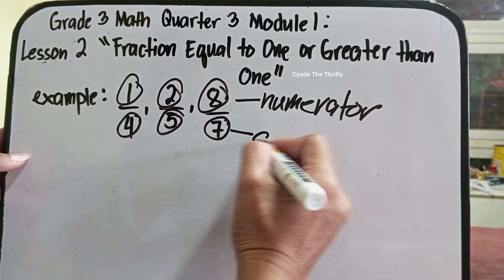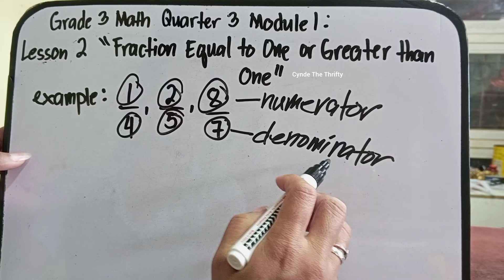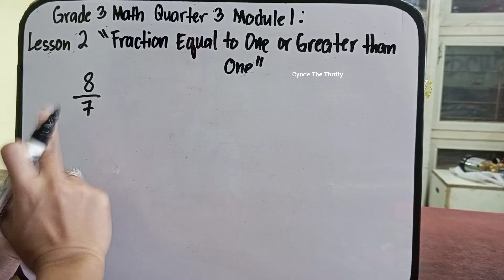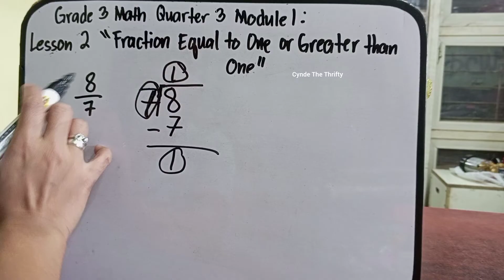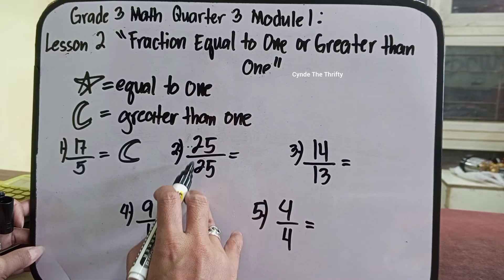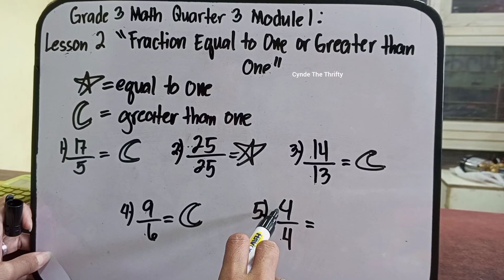Fraction Equal To One and Greater Than One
Hello guys may bagong lesson na naman tayo. This is Grade 3 Math Quarter 2 Module 1 Lesson 2 "Fraction Equal to One and Greater than One". Paki Like at Follow nalang din po ng aming facebook Page at pa Follow ng aming Tiktok account. Iisa lang po ang name namin sa lahat ng social media platform. Salamat